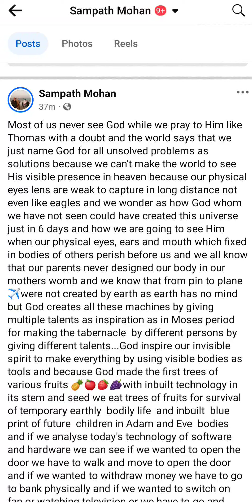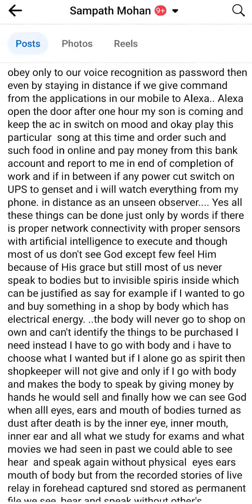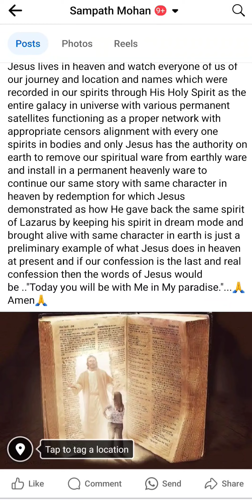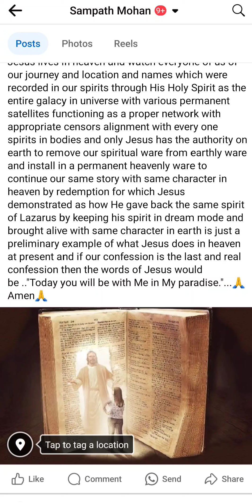How our invisible God created, creates life as visible life in life factory of earth 🌎from heaven